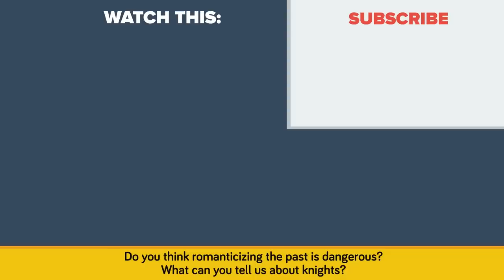Medieval Knights Were NOT Noble, But Cold-Hearted Killers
If you think that a knight in a shining armor, was a good guy, think again. The knights during the medieval times were not good guys, but were actually cold heart killers!

When we think about knights, we usually have noble men in mind, heroic warriors whose gallantry was unsurpassed. We’ve all heard the tales of King Arthur and the knights of the round table, which included the dauntless and dashing Sir Lancelot and his spirited son Sir Galahad. But Arthurian legend is just that, legend, and knights in real life bore no resemblance to these romantic depictions. We might look at the oath the knights of the round table took, which was all about chivalry, not being greedy, not taking land by power, not being cruel, or murderous, to always be merciful and of course always to do your best to protect women – sometimes referred to as damsels. It all sounds good on paper, but it hardly mirrored reality. Welcome to this episode of the Infographics Show, How medieval knights were not noble, but cold-hearted killers.